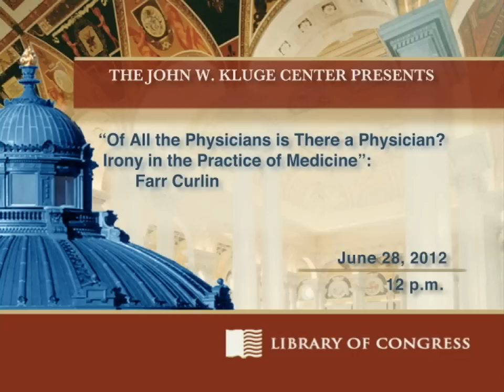Irony in the Practice of Medicine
Although practicing medicine is a historic and socially established way of living a good and worthy life, the best physicians at times find themselves asking of their own activity, "What does any of this have to do with medicine?" At such moments, physicians are bewildered and are unsure of how to proceed, even as they long to become the physician they are not yet. Physicians may be experiencing irony, at least irony as the concept is used by Kierkegaard and recovered by the philosopher Jonathan Lear in his recent book, "A Case for Irony." Farr Curlin will use Lear's account to describe irony and explore its place in the practice of medicine. He will describe contemporary dynamics that seem to make it hard for physicians to recognize and respond well to irony, and suggest resources--including religious concepts and practices--that may help physicians overcome such obstacles. In the end, how physicians respond to irony will determine if ironic experience leads to renewed efforts to realize a better medicine, or results only in detachment from and cynicism regarding medical practice as a way of living a good and faithful life.